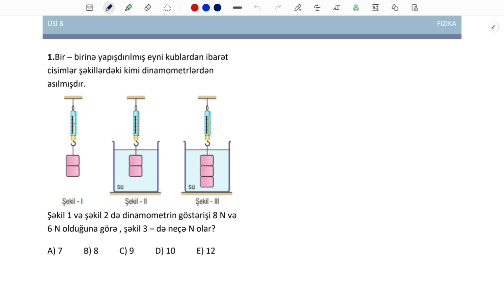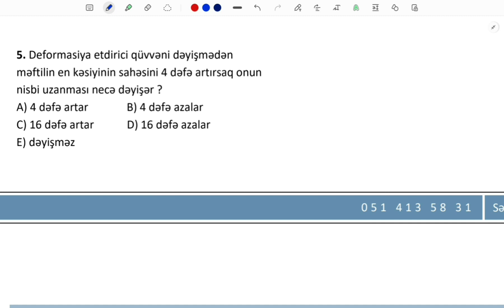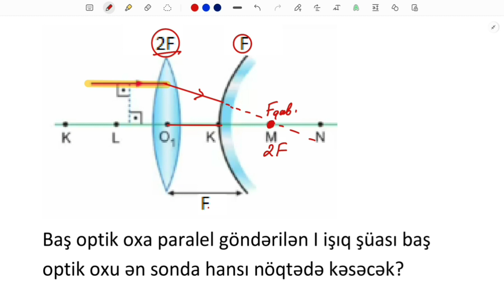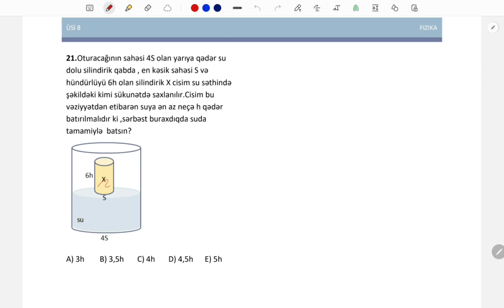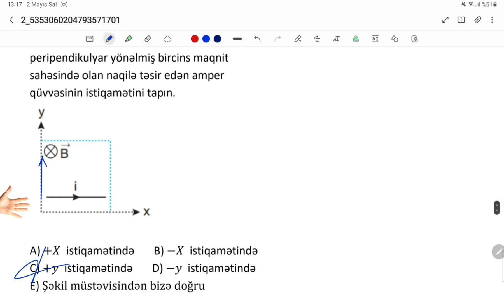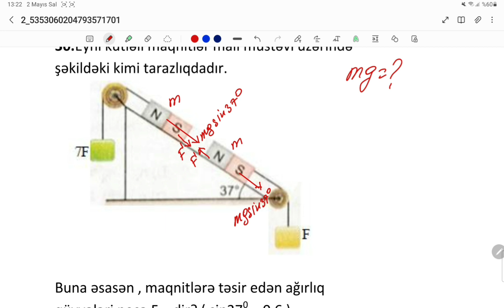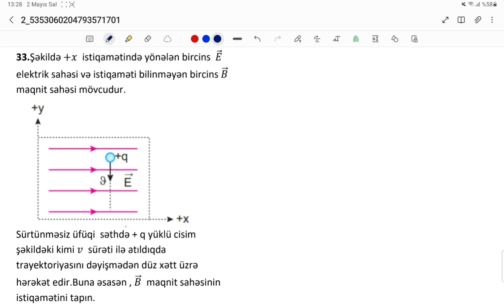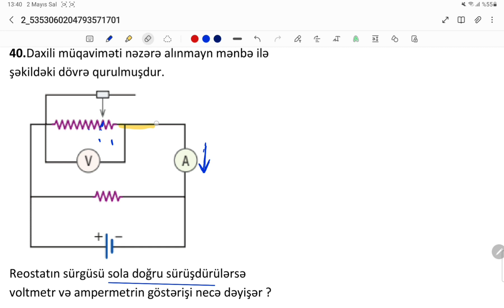ÜSİ 8 |Fizika suallarının izahı | Amil Əkbərov